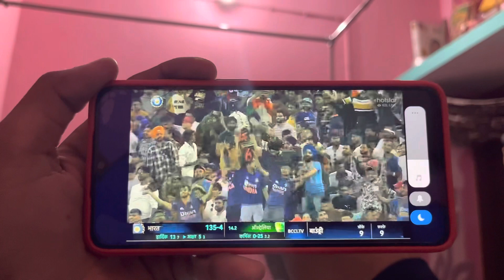Bullet ke liye 4 Din Barbad Ho Gya😢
Bullet ka chakra hai …